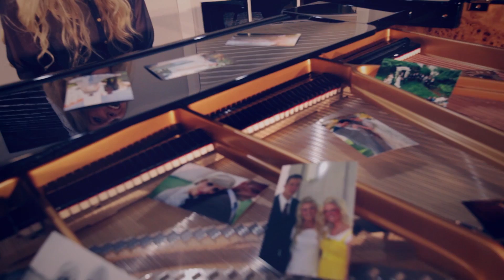KAYLIANN - One Day at a Time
This month marks my 1 Year Anniversary of being married...what?! Time is flying out the window! (SOMEBODY SHUT THE WINDOW!) Needless to say, sweet love and favorite wedding songs are on the brain! About 3 years ago one of my closest girl friends was engaged and I was trying to think of the best personalized wedding gift I could give her. I am so proud to say that the first love song I ever penned was inspired by the beautiful relationship of my dear friends, Bradley and Natalie. With their permission, I share it with you. :) Now...go kiss someone! ;) xo

Video By Nathan Aric, LLC

Special thanks to the Mcnaughton Residence for letting us invade your home with lights and pictures and our camera. :)

PS Let's be Friends on the Net!